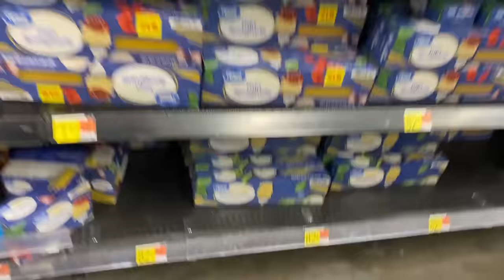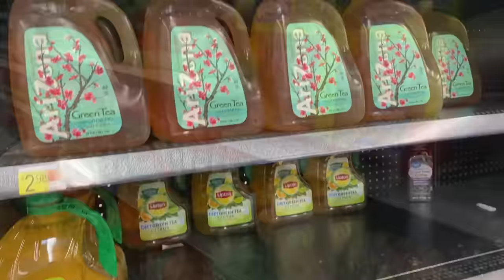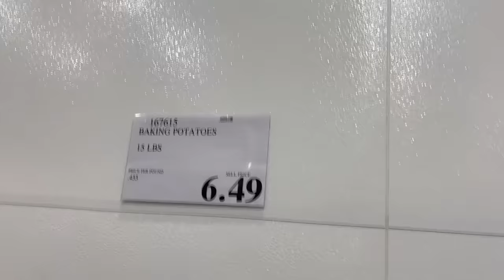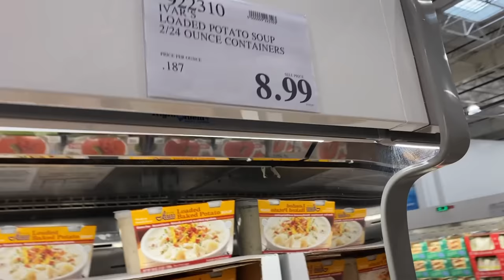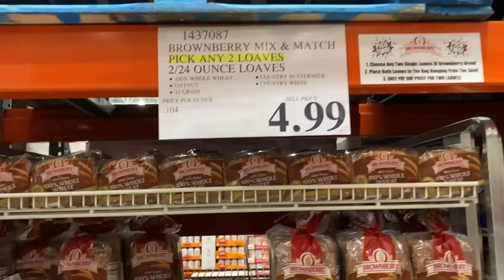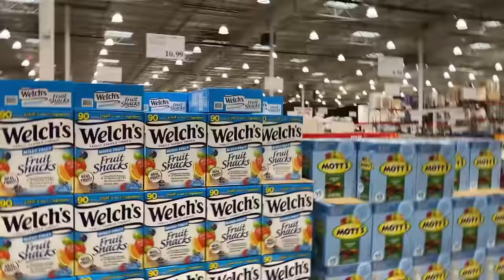HUGE! Pantry Top-Off | Final Grocery Haul of 2020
The last few days of 2020 is set for rain and cold. Time to top-off while we can. We also start the testing of our Bodega car fridge.

Bodega Car Fridge